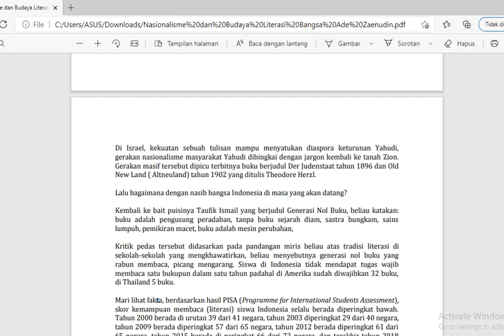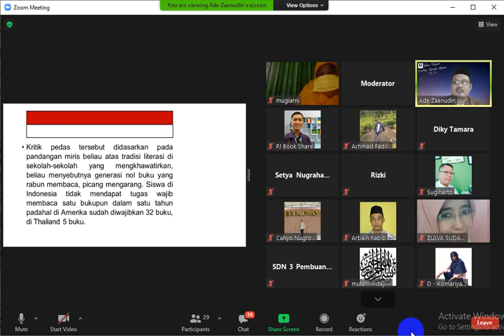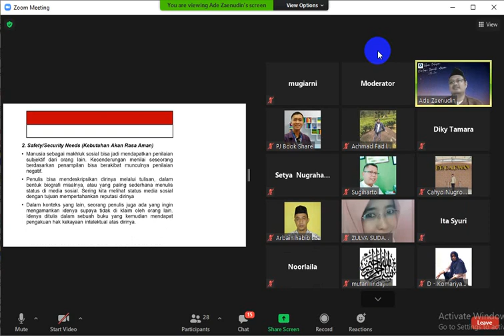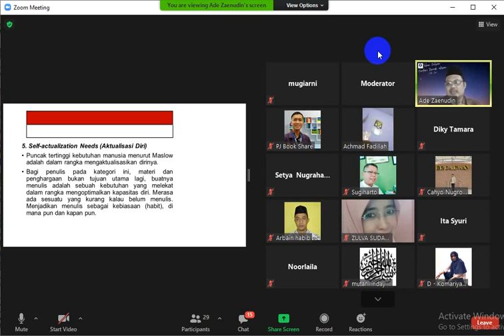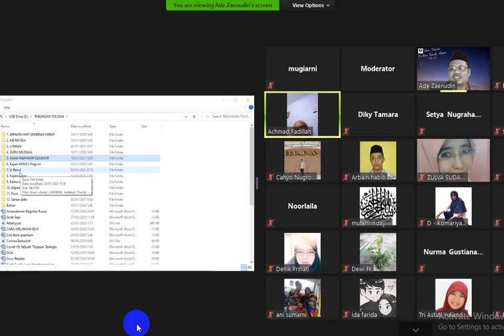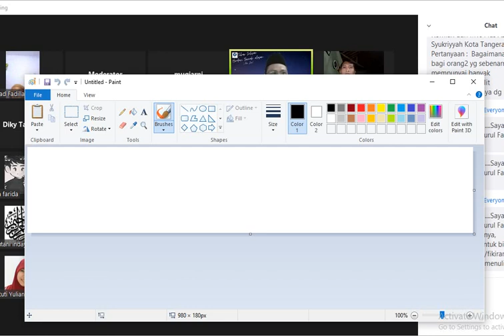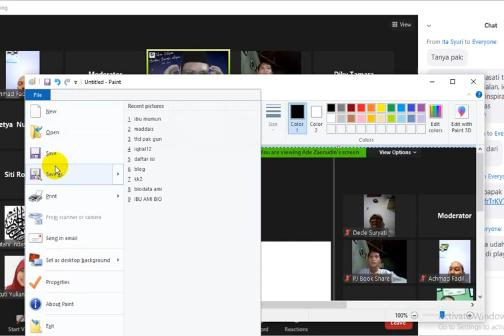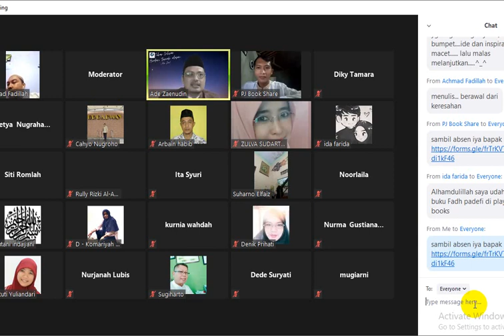Webinar Penguatan Literasi di Era Covid-19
Pembekalan Materi hari pertama bersama Narasumber Ade Zaenudin, MA (Pegiat Literasi dan Ketua Kalimat)